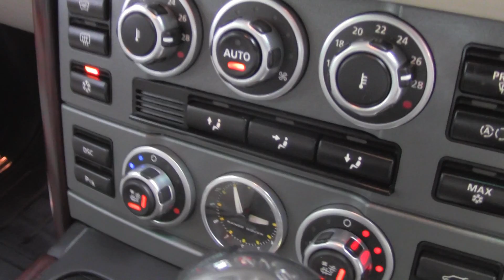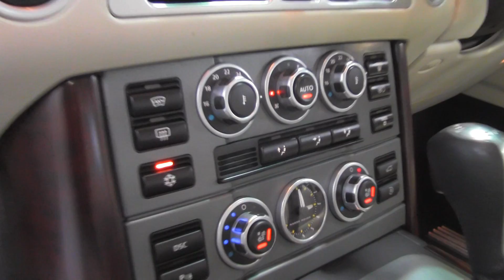Range Rover Vogue V8 Super Charged White SN1010646